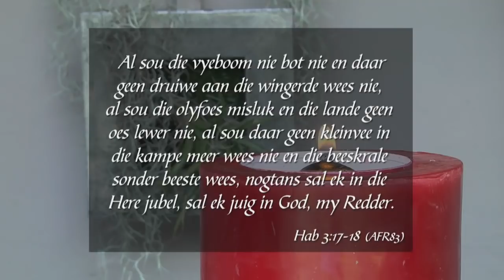16 November 2018, Vrydag - Week 128 - Formasiereis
Preekreeks: Gekweekte
Oordenkings: Dankbaarheid
Prediker: Ivor Swartz